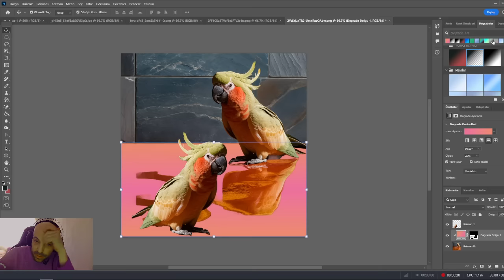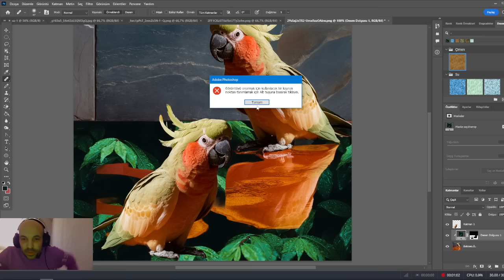Photoshop ile resim çogaltma işlemi